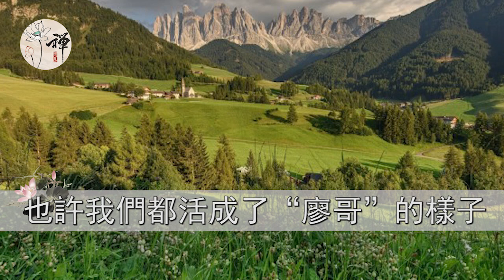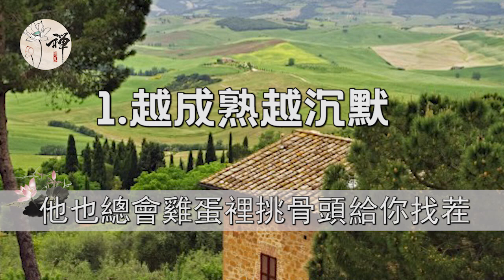佛禪：當你不想說話了，其實是因為你心累了